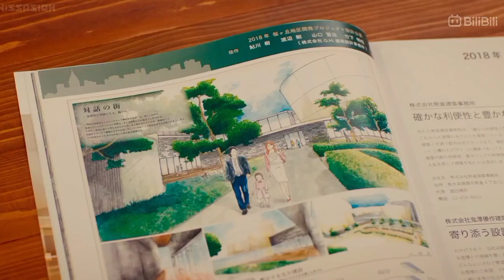Perfect World Japanese Movie (Part -3) eng sub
Genre :-
 - Romance
 - Drama

Starring:-
 - Takanori Iwata
 - Hana Sugisaki